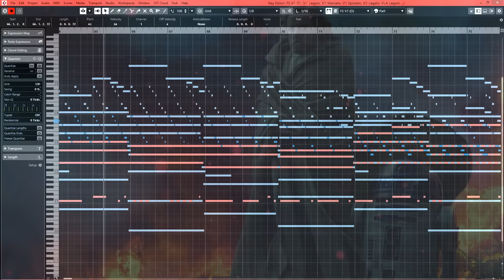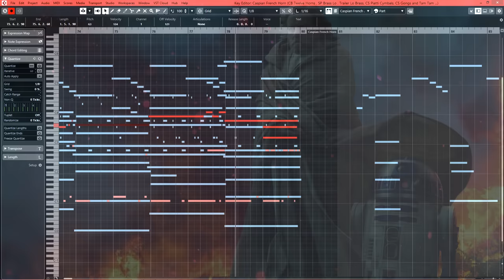Star Wars: The Force Theme | EPIC CINEMATIC (Hans Zimmer Style)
Hans Zimmer Style Star Wars Music.

Special Thanks to my dear friend Desmond Day for laying down some cinematic vocals!